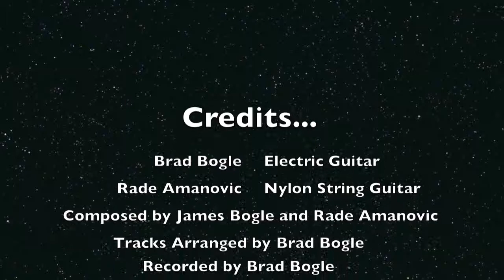Junction Jam AKA Sancho- Brad Bogle and Rade Amanovic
Sancho was written by Dr. James Bogle and Dr. Rade Amanovic.  It was originally called Junction Jam and was played by many students during summer classes at the Texas Tech campus in Junction, Texas.   Recorded by Brad Bogle and Rade Amanovic before he completed his studies at Texas Tech University in Lubbock, Texas under the tutelage of Dr. James Bogle.